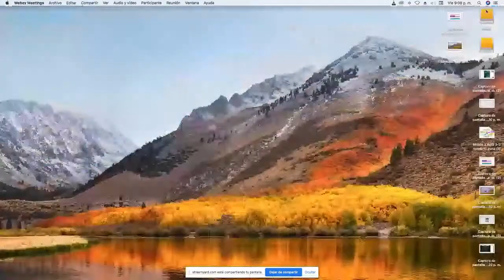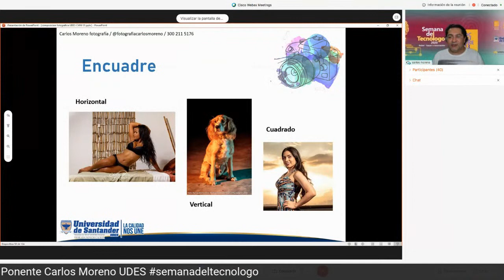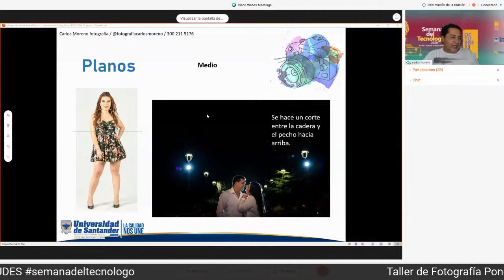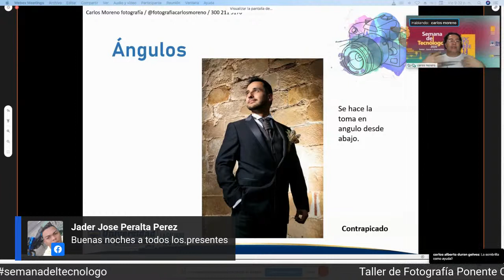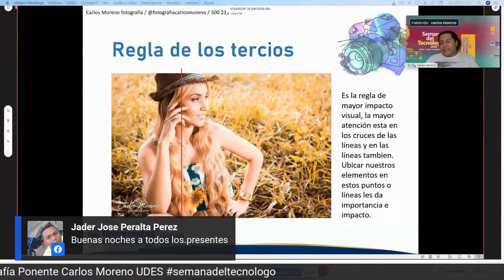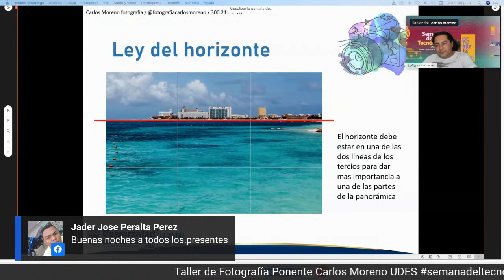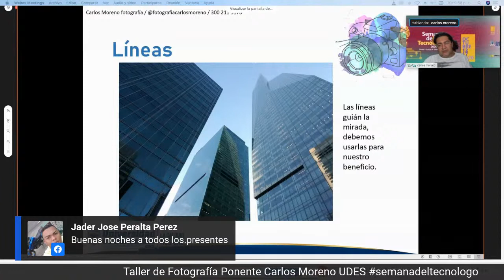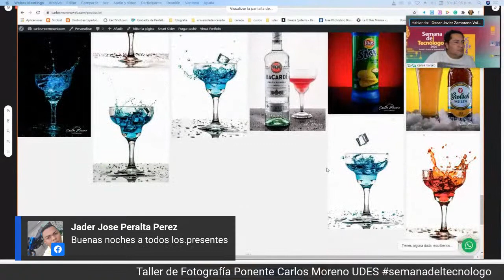Taller de Fotografia